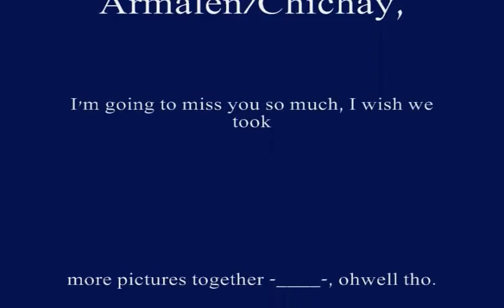armalen!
IM GONNA MISS HER SO MUCH. isn't she beautiful? well anyways, i got so close to this girl this school year and then she decides to move far far away from me): not cool. hope you like it armalen! sorry, there arent much pictures at all but i love you! don't forget to hit me up everytime your back in long beach(: